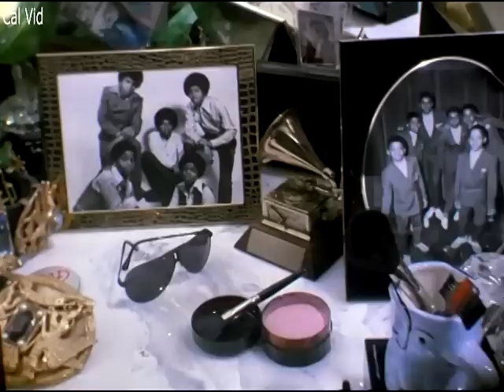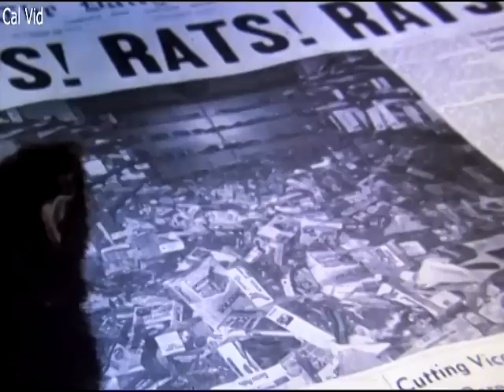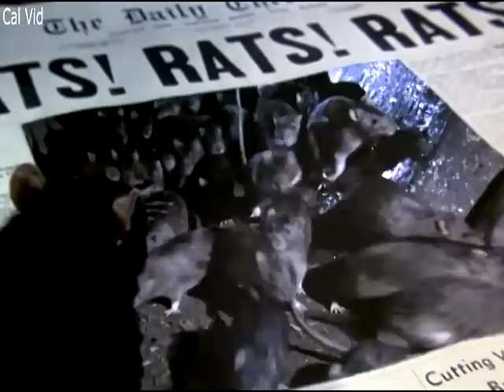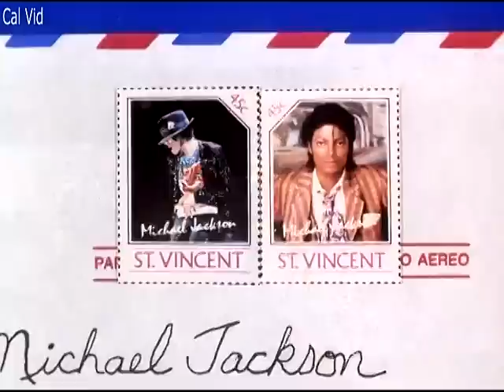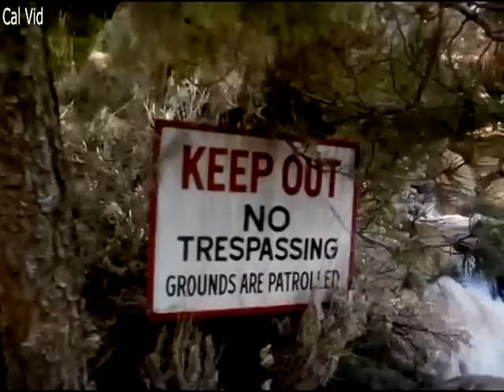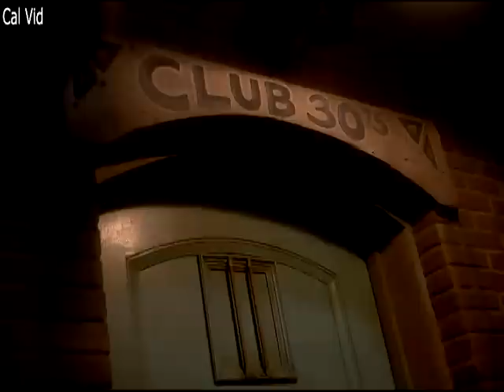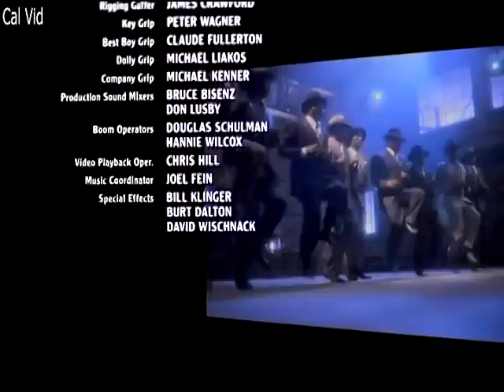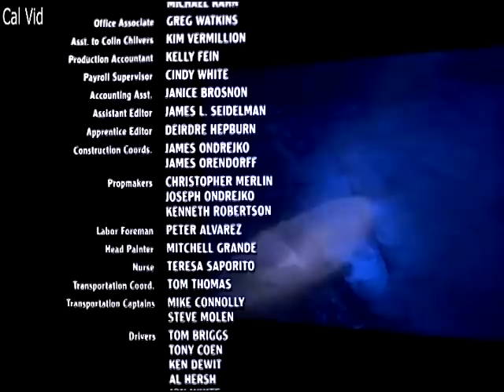Michael Jackson Moonwalker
1 Man In The Mirror Live
2 Retrospective (5:44) (Jackson 5 through Bad World Tour)
3 Badder (15:58)
6 Katie, Sean and Zeke  (21:11)
7 Were Is He (28:10)
8 Smooth Criminal extended version (37:24)
9 Katie Is Captured (41:53)
10 Michael's Lucky Star (53:30)
12 The Moon Is Walking  Ladysmith Black Mambazo (57:44)

Michael Jackson Moonwalker movie includes songs Music And Me, State Of Shock, Ben, Bad, Blame It On The Boogie, Human Nature, Dirty Diana, Thriller, Beat It, We Are The World, Can You Feel It, Dancing Machine, The Way You Make Me Feel, Jackson 5's I Want You Back, ABC and more. The above songs with URLs are blocked on YouTube and therefore had to be omitted in this video. Their official links complete all content contained on the full DVD.

The MJ movie film was released on VHS home video in 1989 after Michael Jackson's Bad World Tour ended and remained #1 on Billboard's Video Chart for 22 weeks. Moonwalker was honored with a certification of 800,000 copies sold by the Recording Industry Association of America (RIAA).

Check out Michael Jackson The One complete DVD